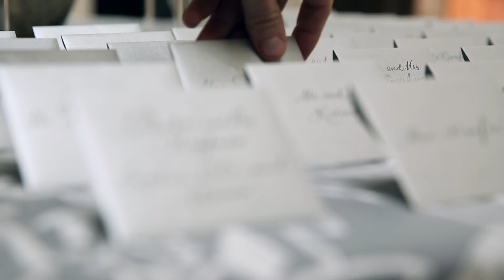Lucy and Tommy's wedding short film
This video is about short film